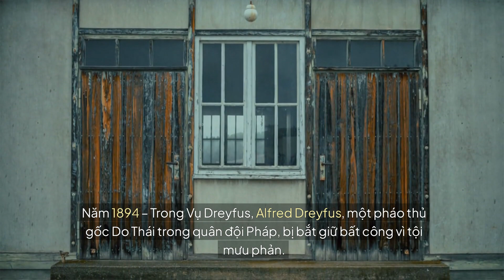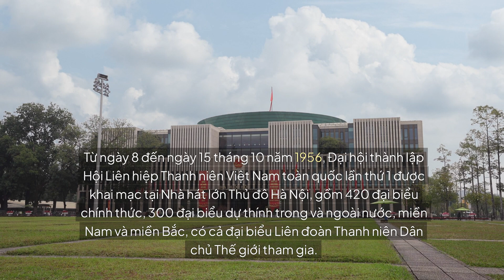Ngày 15 tháng 10 ngày này năm xưa trên thế giới có những sự kiện gì ?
Trong video này, chúng ta sẽ khám phá những sự kiện quan trọng đã diễn ra vào ngày 15 tháng 10 trong lịch sử thế giới. Đừng bỏ lỡ!